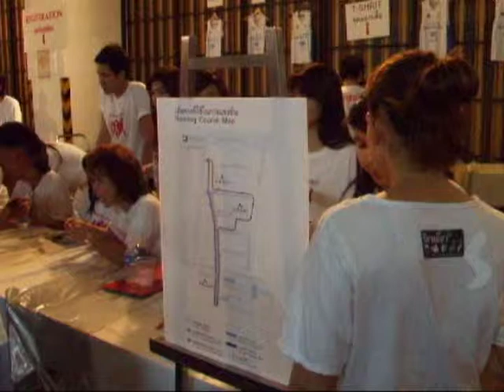Marathon Amari Watergate Hotel Midnight Run 2009 Thailand 5